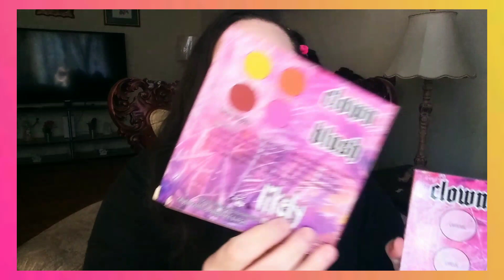Kawaii 💖 Simple Eye Look w/ Clown Blush 💛 Likely makeup/ColourPop BYOP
BYOP ( Build Your Own Magnetic Palette) W/ ColourPop
Pressed Powder Single Shadows
And Eileen Blend Cosmetics
Build Your Own Palette ( BYOP)

Shades I Used from ColourPop
Stone Face ( Matte )
Lush ( Matte )
Get Crackin' ( Matte w/ Sparkle)
Miser (Duo-chrome shimmer)
Bright Pink-Coral ( Matte)
So Good ( Shimmer)
Cloud ( Metallic Shimmer)
Earthshine ( shimmer)
Pick Me ( Metallic Shimmer)
Good Manners ( Matte)

Celestia ( Chunky holographic glitter) Eileen Blend Cosmetics

For Lips, I Used ColourPop Lippie Pencils (Another Round & Barbie Dreamhouse)
W/ Curst Kosmeticss ( Xmas Nightmare) Lip Gloss Potion '' Frost)
hot pink sparkly Gloss with gold pinpoints
& also a MAC ''Bidi Bidi Bom Bom'' Pink Sparkly Gloss ( Amazon)